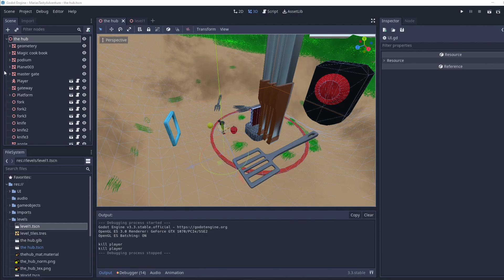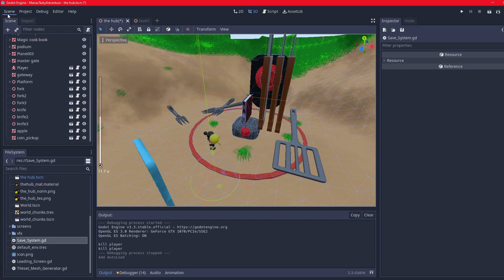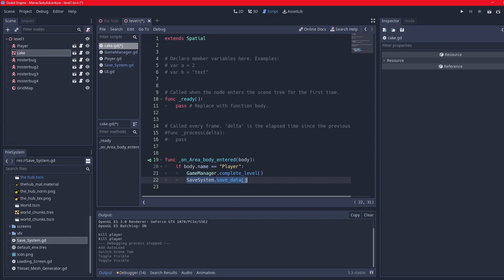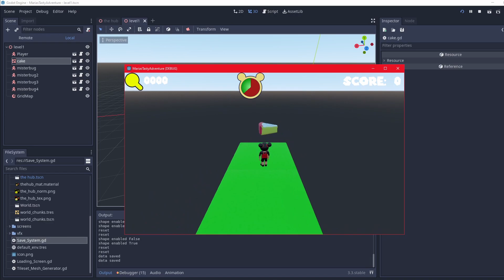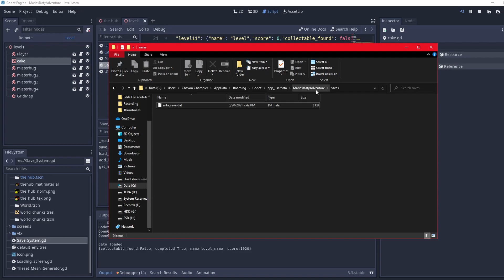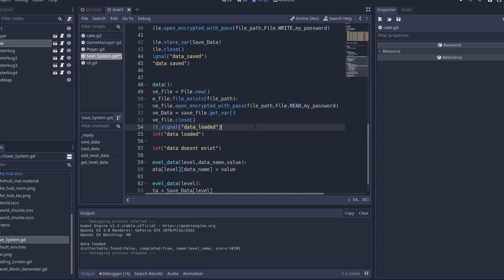Saving Data using Nested Dictionaries in Godot (MTA Part 18)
Part of a Youtube Game Dev series Marias Tasty Adventure.

How to save game data in godot with dictionaries